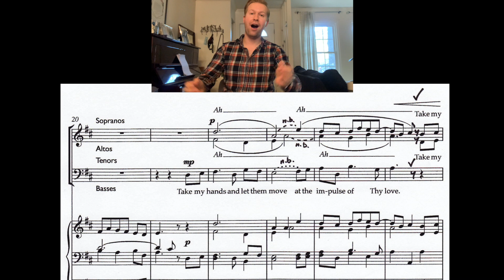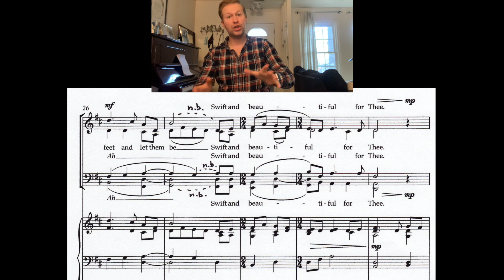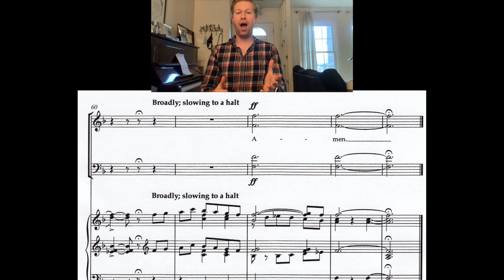Take My Life and Let It Be (Perkins) - Bass practice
This video is about Take My Life and Let It Be